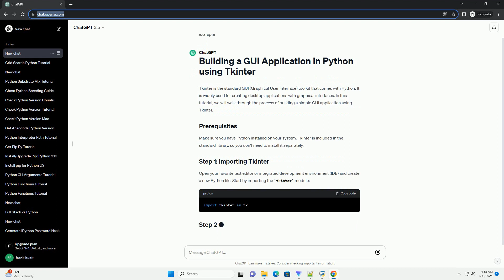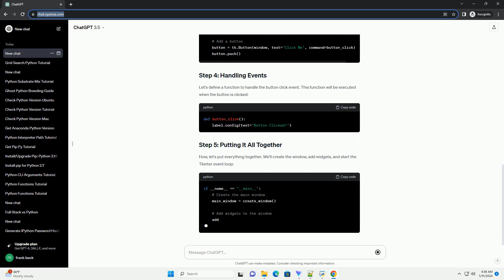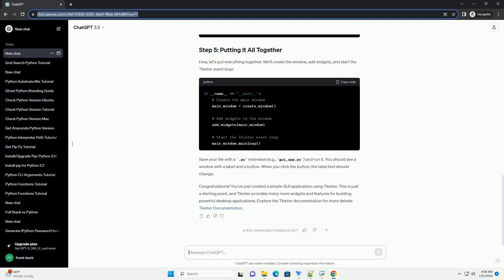gui application in python using tkinter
Tkinter is the standard GUI (Graphical User Interface) toolkit that comes with Python. It is widely used for creating desktop applications with graphical interfaces. In this tutorial, we will walk through the process of building a simple GUI application using Tkinter.
Make sure you have Python installed on your system. Tkinter is included in the standard library, so you don't need to install it separately.
Open your favorite text editor or integrated development environment (IDE) and create a new Python file. Start by importing the tkinter module:
Next, let's create the main application window. We'll define a function to initialize and configure the window:
Now, let's add some widgets (components) to our window. For this example, we'll add a label and a button:
Let's define a function to handle the button click event. This function will be executed when the button is clicked:
Now, let's put everything together. We'll create the window, add widgets, and start the Tkinter event loop:
Save your file with a .py extension (e.g., gui_app.py) and run it. You should see a window with a label and a button. When you click the button, the label text should change.
Congratulations! You've just created a simple GUI application using Tkinter. This is just a starting point, and Tkinter provides many more widgets and features for building powerful desktop applications. Explore the Tkinter documentation for more details: [Tkinter Documentati